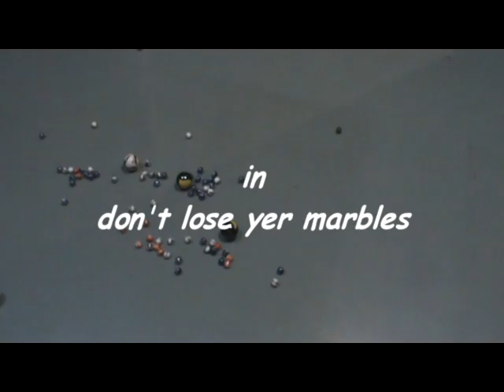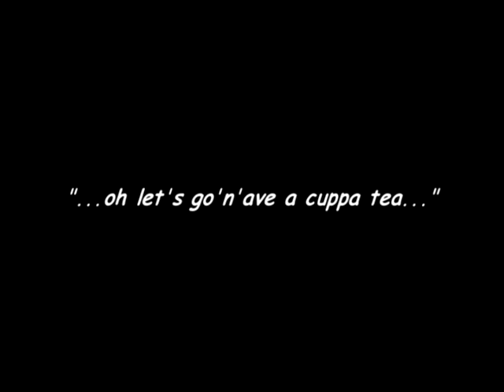the marbelous lost - don't lose yer marbles